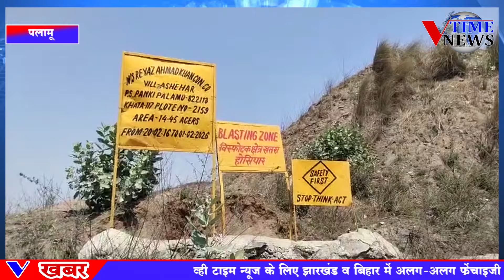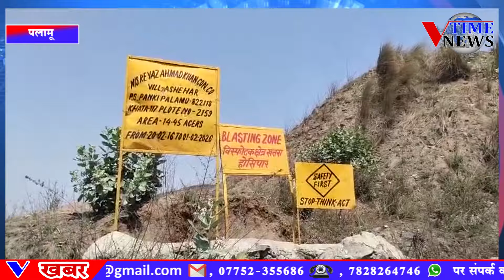पांकी के आसेहार में संचालित हो रहे पत्थर स्टोन माइंस के विरुद्ध ग्रामीण हुए उग्र